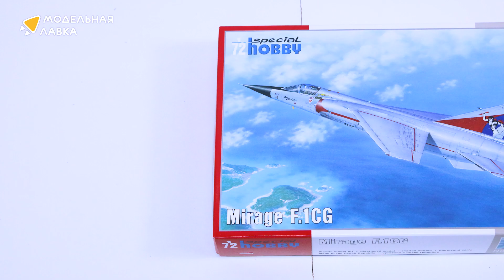Распаковка сборной модели Mirage F.1CG от производителя Special Hobby.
Масштаб - 1:72